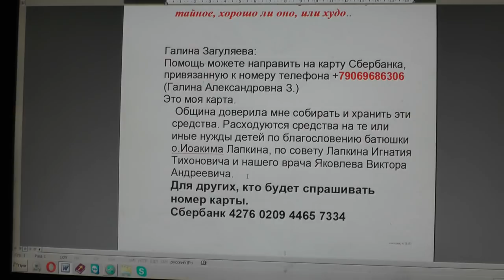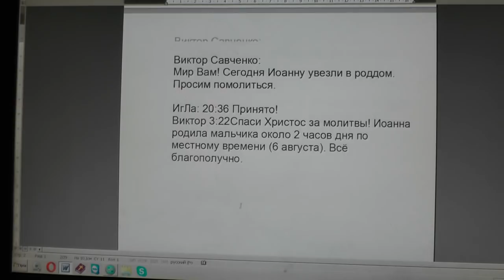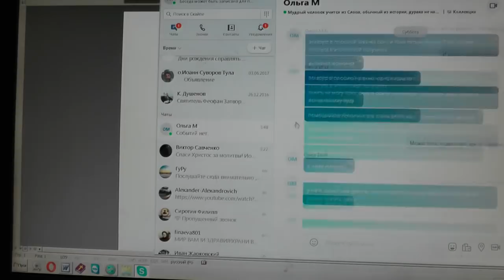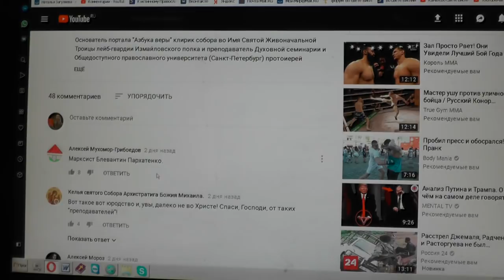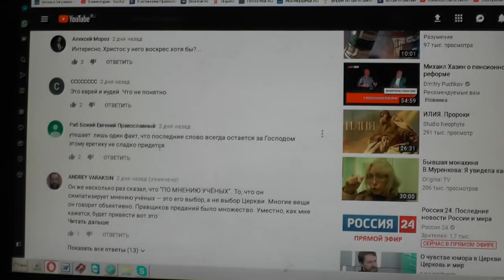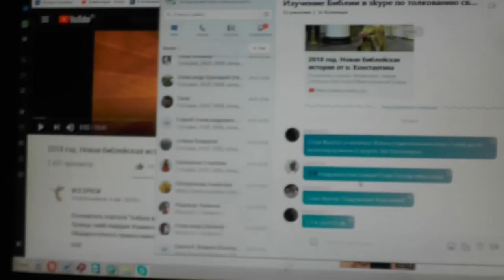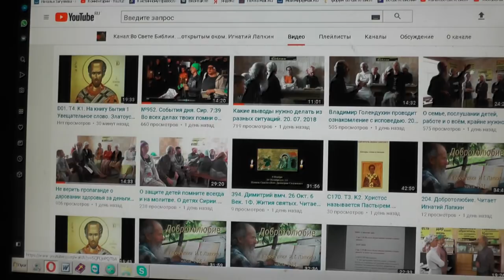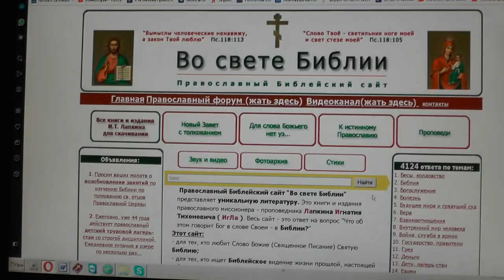№964. События дня. Еккл. 12:13 бойся Бога и заповеди Его соблюдай… 06. 08. 2018